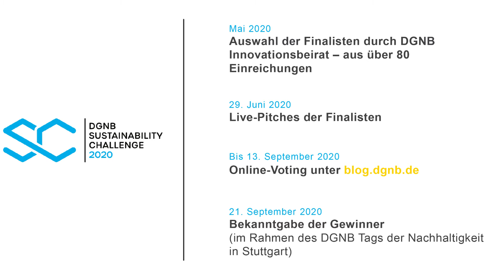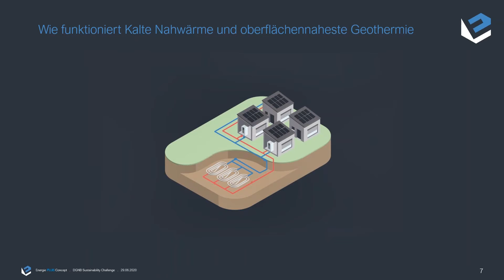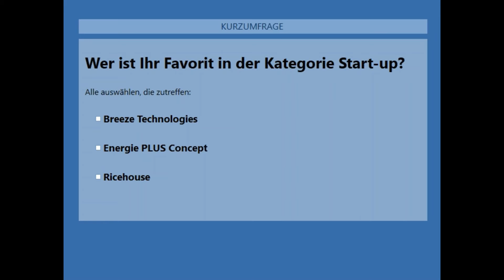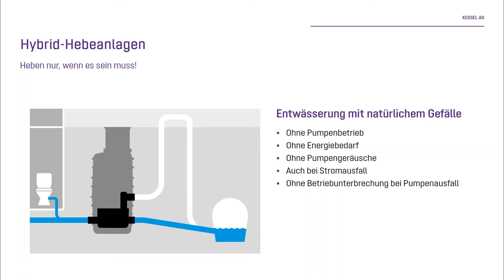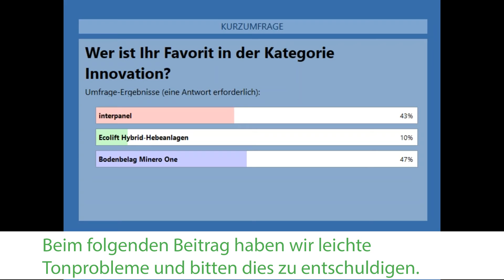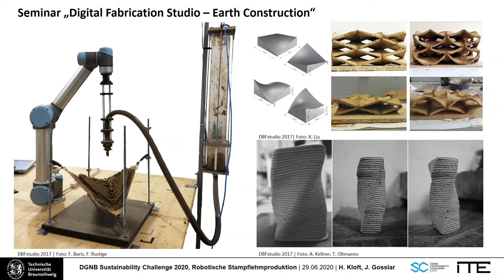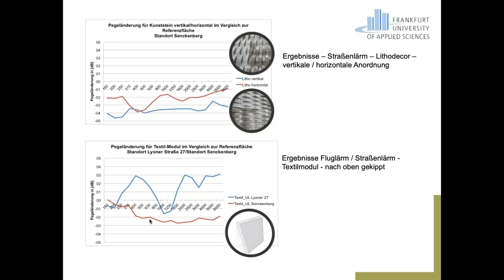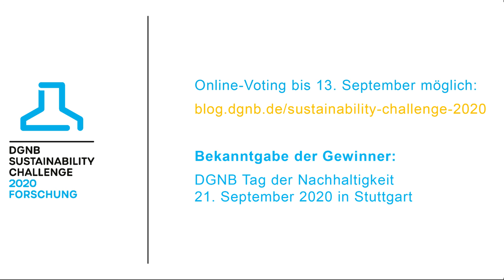DGNB Sustainability Challenge 2020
9 Finalisten, 3 Kategorien, 1 digitales Live-Event: Das war die DGNB Sustainability Challenge 2020.
Mehr zu den Finalisten und vor allem zum Online-Voting gibt es